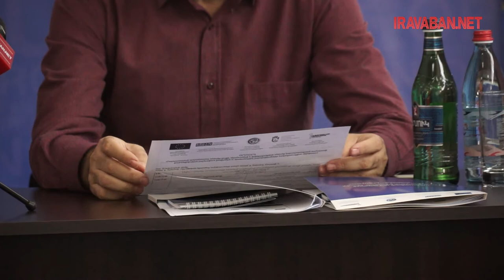Պաշտոնյաների հայտարարագրումը չի կարող թափանցիկ իրականացվել առանց ՔՀԿ-ների ու ԶԼՄ-ների